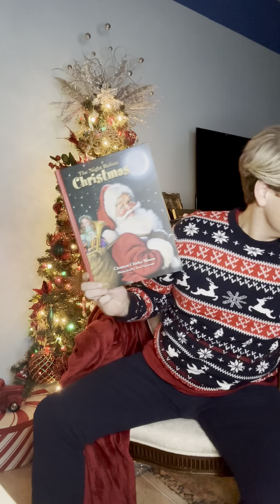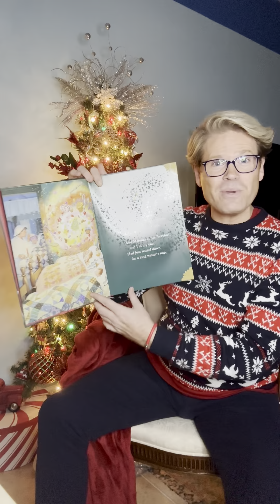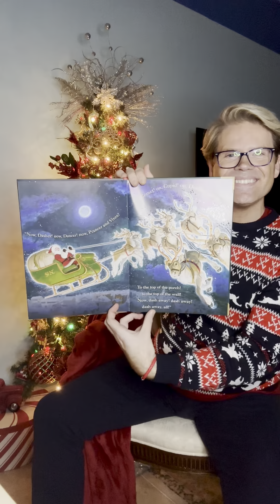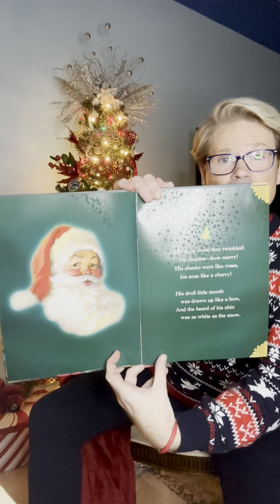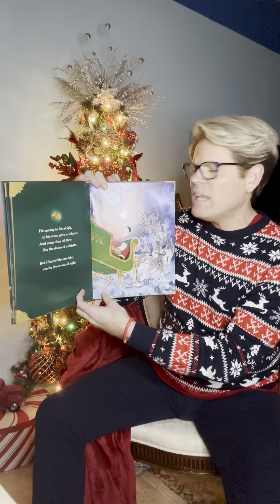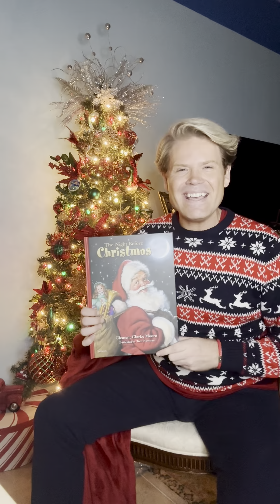The Night Before Christmas -🎄🎅🏼📚🤓 Mr. Crumpler’s Story Time!